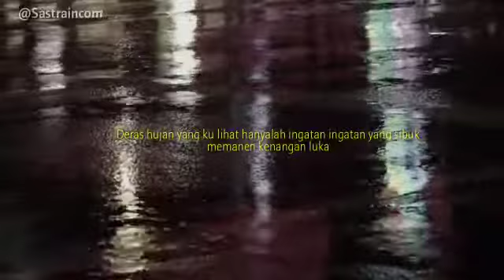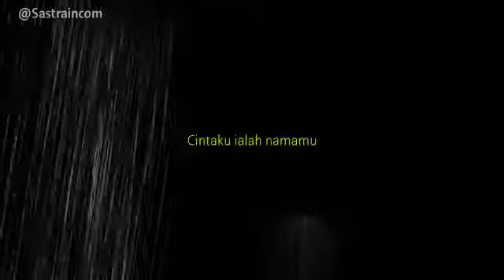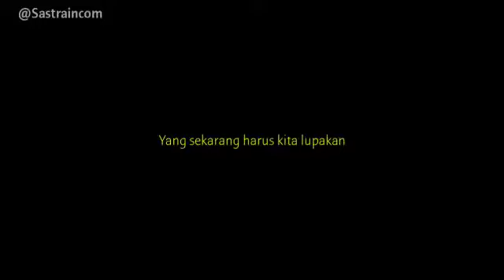65 Tentu Kau Tahu Musikalisasi Sastrain